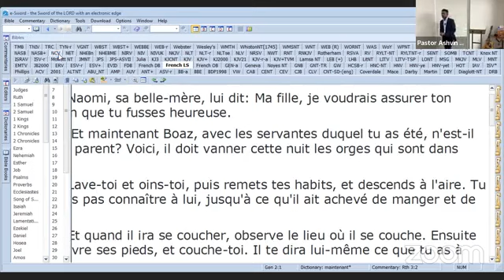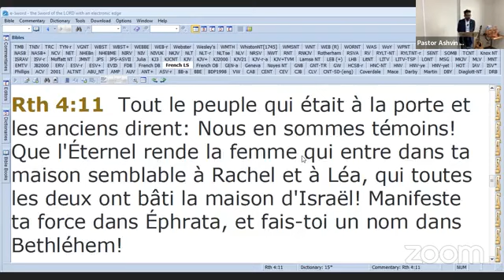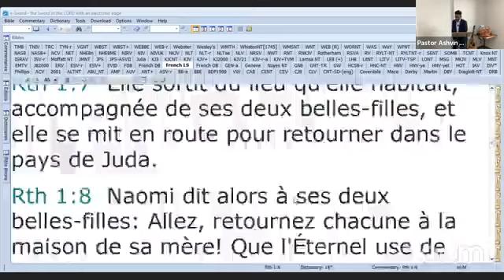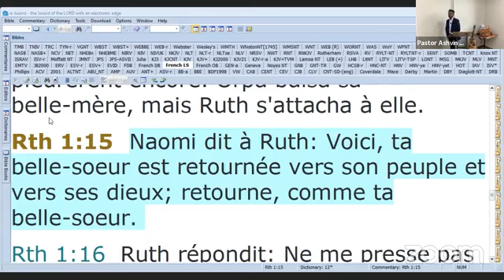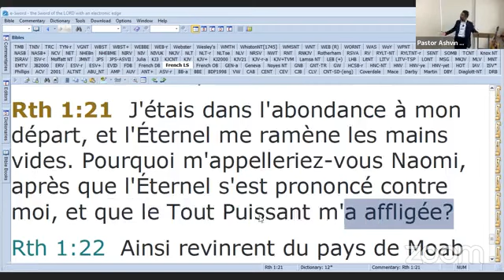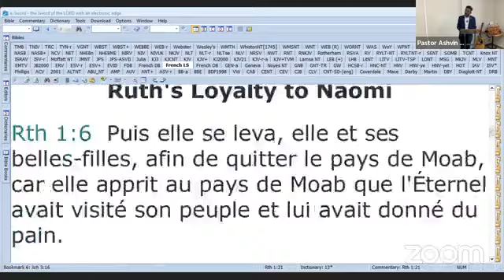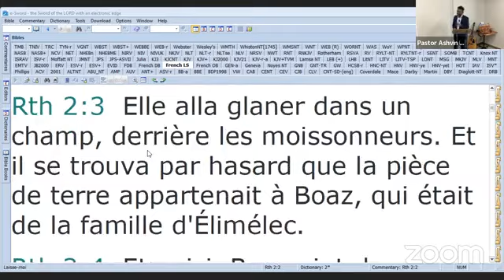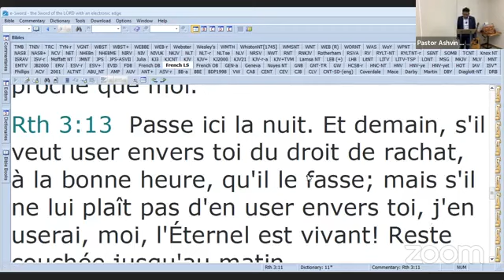Financial breakthrough - Part 6 - A noble character